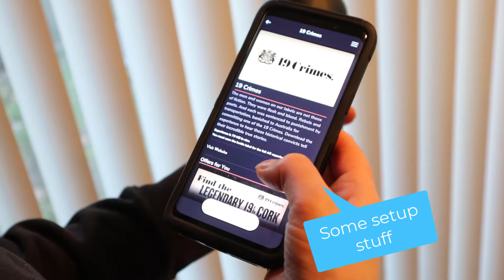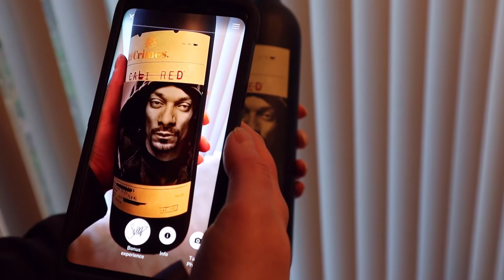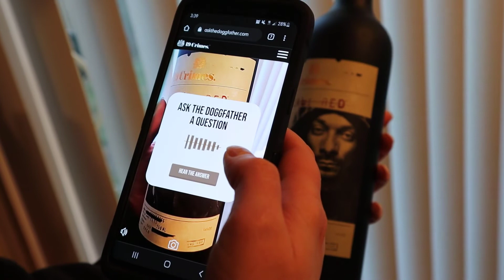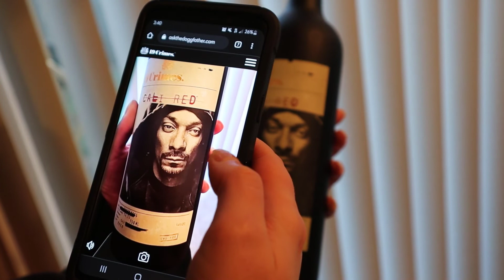Checking out Snoop Dogg wine AR with HXR - Living Wine Labels Augmented Reality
Casey and Tris play around with Living Wine Labels Augmented Reality apps and bonus content. Snoop Dogg the Doggfather Cali Red Blend.